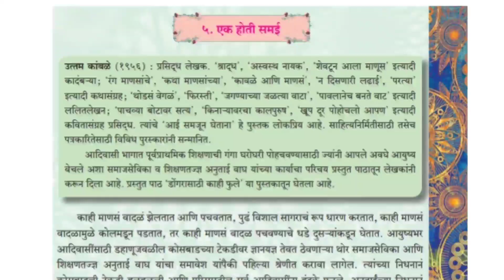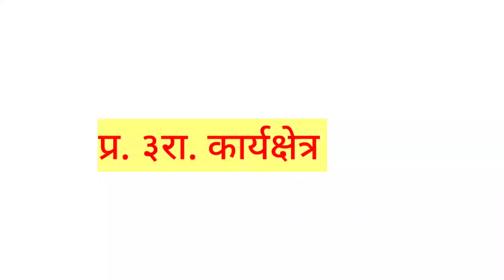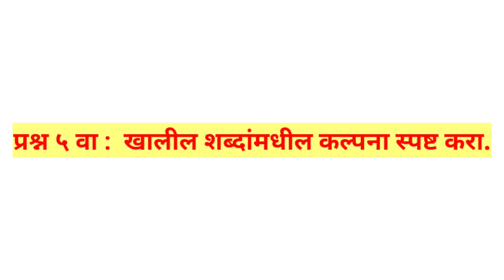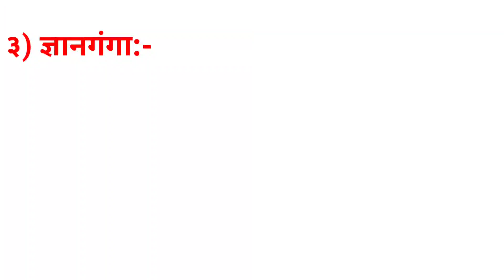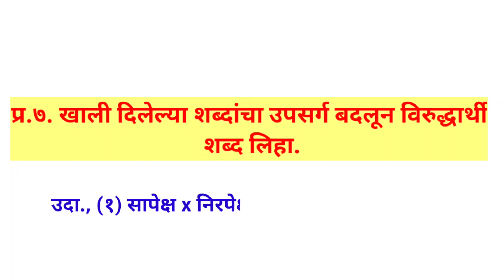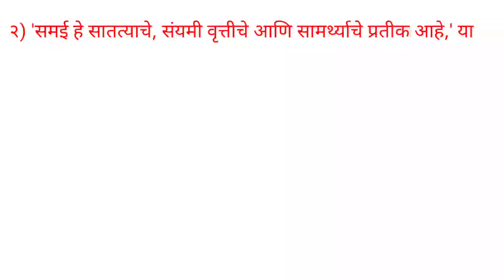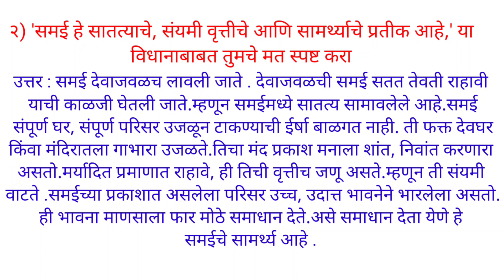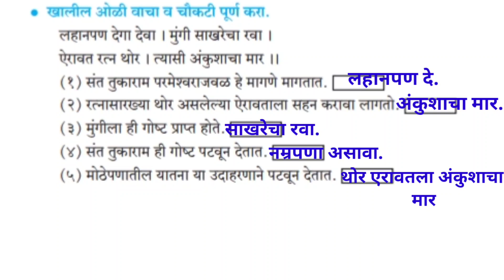इयत्ता नववी मराठी एक होती समई स्वाध्याय प्रश्न उत्तरे, iytta navavi marathi ek hoti samai swadhay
एक होती समई | स्वाध्याय इयत्ता नववी | Swadhyay ek hoti samai | Swadhyay iyatta navvi | class 9 marathi | Class 9 | Std 9th | ek hoti samai 9th standard question answer